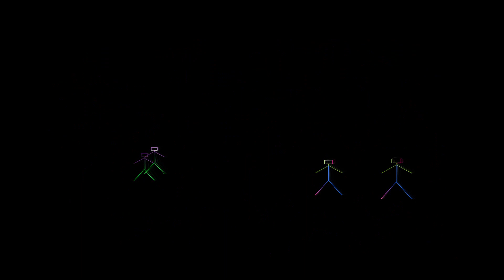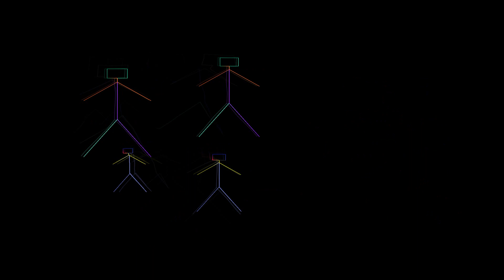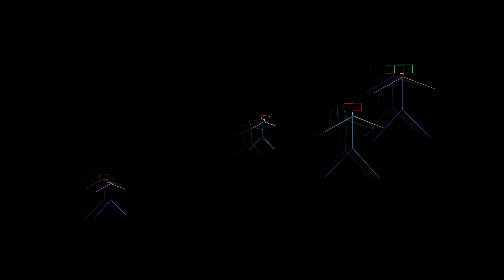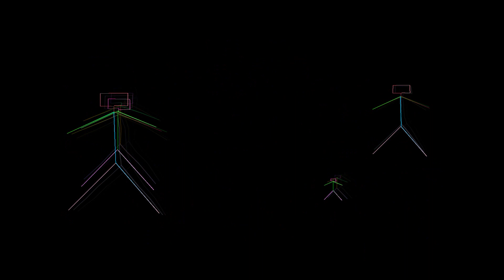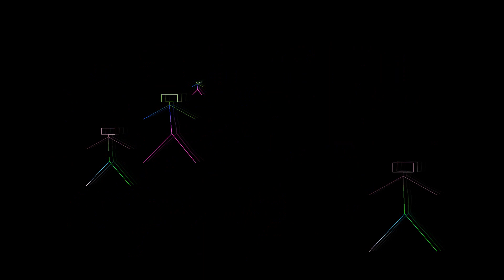Melodic Techno: Ich Tanz So Gern feat. Le Rubrique Original Mix Valentin, Le Rubrique, Dan Bay